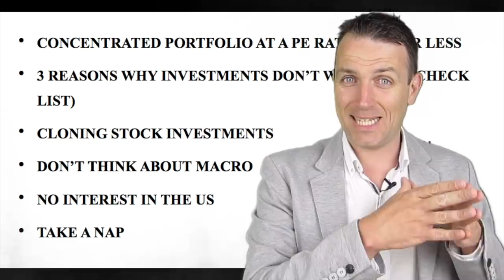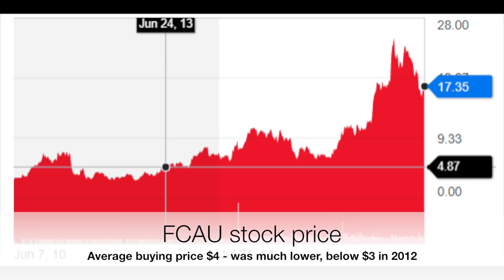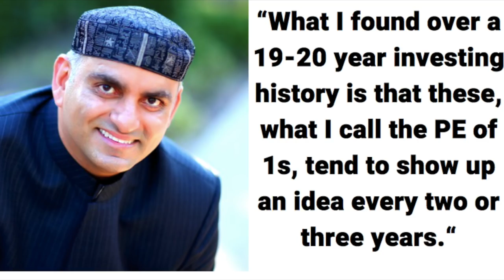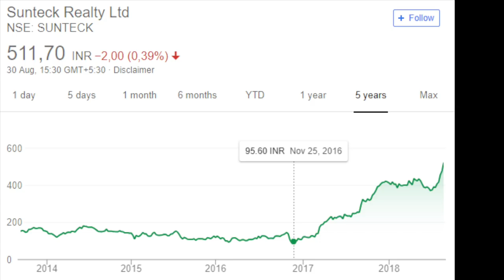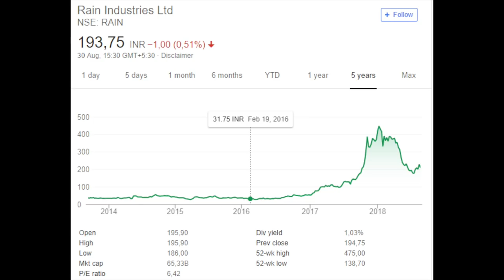MOHNISH PABRAI 5 STOCK MARKET INVESTING TIPS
Mohnish Pabrai: 5 investing tips on how to invest in stocks
Stock market investing tips discussed are (through 5 quotes):
CONCENTRATED PORTFOLIO AT A PE RATIO OF 1 OR LESS
3 REASONS WHY INVESTMENTS DON’T WORK OUT (CHECK LIST)
CLONING STOCK INVESTMENTS
DON’T THINK ABOUT MACRO
NO INTEREST IN THE US
TAKE A NAP

I am also a book author:
Modern Value Investing book: